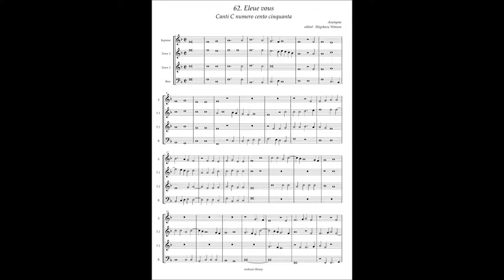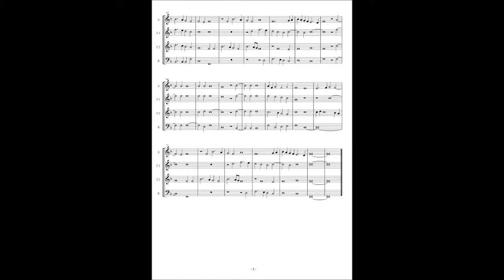Canti C No.62 Anonymous "Eleue vous"